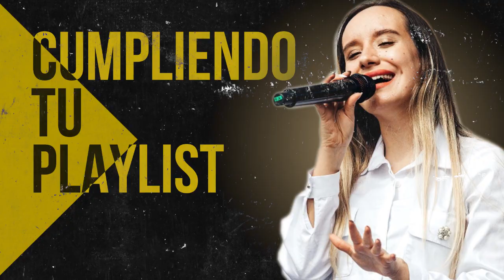ALABANZAS DE ADORACION - HERMOSA MUSICA CRISTIANA QUE TRAE BENDICIONES A TU CASA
Lista de Canciones:

00:00 Miel San Marcos ft. Marcela Gandara - Abba Padre
05:15 Ericson Alexander Molano - Mi Pasion
10:12 Ericson Alexander Molano - Dios Manda Lluvia
15:52 Miel San Marcos - Glorificate
21:25 Ericson Alexander Molano - Creo En Ti
26:47 Ericson Alexander Molano - Derrama Tu Espiritu
31:48 Julio Melgar - Rio Poderoso
36:38 Ericson Alexander Molano - Mis Suenos Te Doy